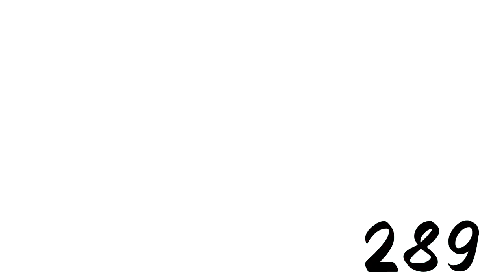{Last of Jorby Series} Warner Home Video (1990) in Hybrid Respond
and all the CNGLE289 Logos